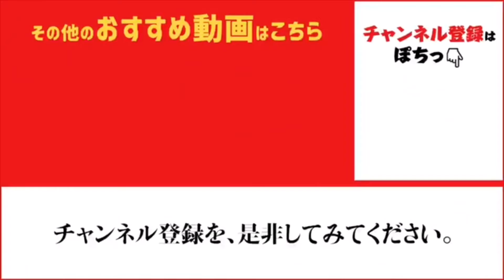【春？夏？】平磯・投げ釣りで多彩な魚種が！fishingmax垂水2019/05/15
平磯海釣り公園では投げ釣りがおもしろい！！
春と夏の魚種が入れ替わりの時期で魚種多彩です♪